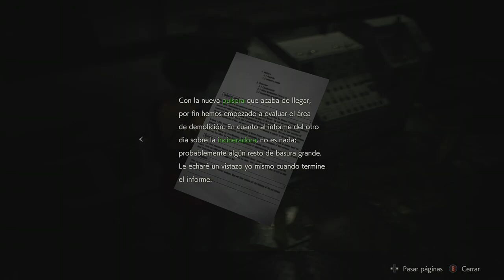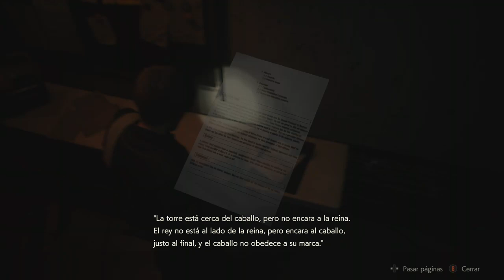El cocodrilo, las alcantarilla y Leon